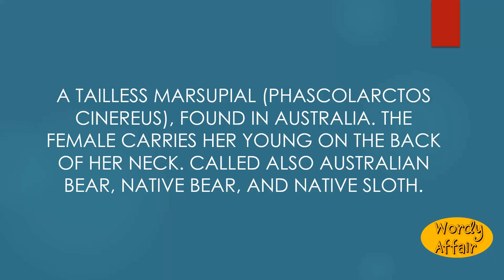Koala Meaning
A tailless marsupial (Phascolarctos cinereus), found in Australia. The female carries her young on the back of her neck. Called also Australian bear, native bear, and native sloth.

In this video, you will learn "Koala" Meaning and pronunciation in English.

Wordy Affair